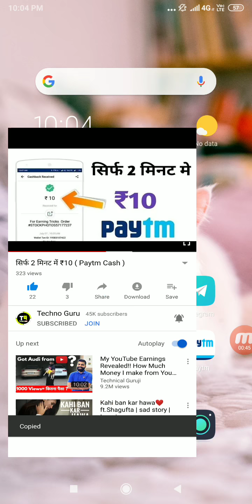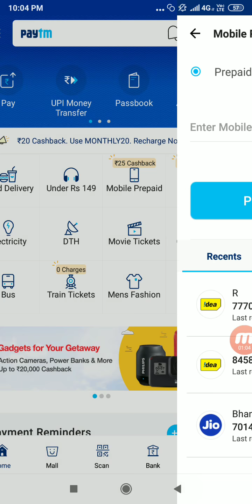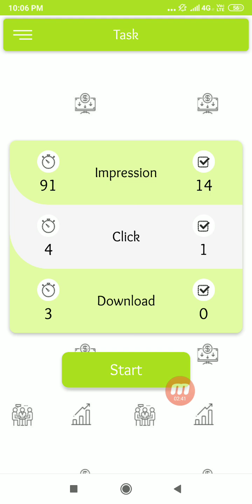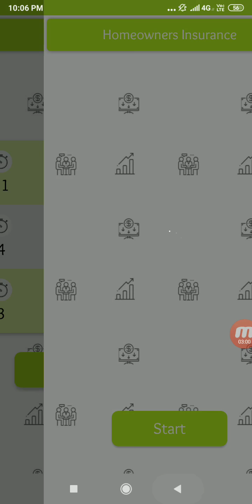Paytm Earn new APP ₹10+20+30